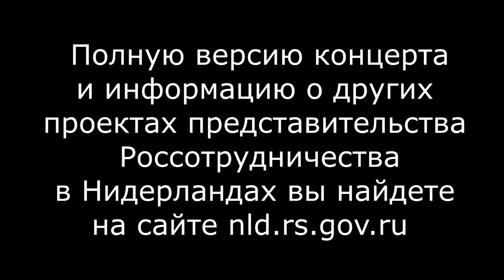Концерт "ПЕСНИ ВОЕННЫХ ЛЕТ" - ГААГА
ПРАЗДНИЧНЫЙ КОНЦЕРТ «ПЕСНИ ВОЕННЫХ ЛЕТ» ПОСВЯЩЕННЫЙ 70-Й ГОДОВЩИНЕ ДНЯ ПОБЕДЫ СОСТОЯЛСЯ В Г.ГААГЕ.

10 мая в Российском посольстве состоялся праздничный концерт по случаю празднования Дня Победы, организованный представительством Россотрудничества в Нидерландах при поддержке Посольства России и Нидерландского Совета Российских Соотечественников.

Вниманию соотечественников и нидерландских гостей вечера были представлены любимые миллионами людей во всем мире песни военных лет, такие как «Катюша», «Темная ночь», «Синий платочек» и «День Победы» в исполнении Заслуженной артистки России Елены Баженовой, а также барда Веры Борисовской. Музыканты Солмаз Исаева (рояль) и Игорь Фурсов (аккордеон) порадовали зрителей своим исполнительским мастерством, а Елена Кузьмина и Татьяна Ивлева прочитали стихотворения о войне.

Концерт в г.Гааге открывает продолжает серию мероприятий, организованных представительством Россотрудничества в Нидерландах в рамках празднования юбилея Дня Победы. О других мероприятиях вы сможете узнать на странице

14 и 16 мая концерт «Песни военных лет» состоится в г.Амстердаме и в г.Маастрихте.